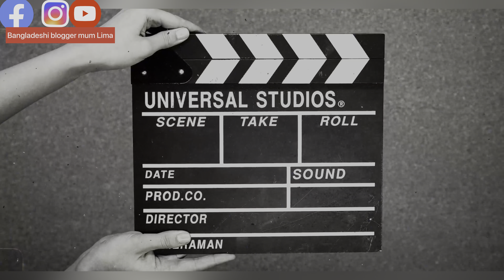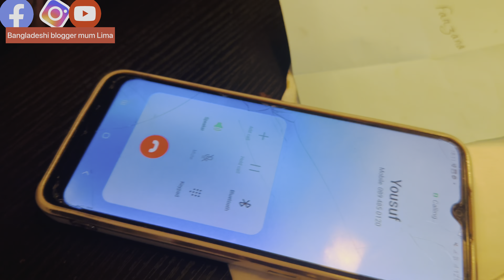Vlog-6 মনে রাখার মত কিছু ভালো স্মৃতি |❤️🥰🥰bangladeshivlogger